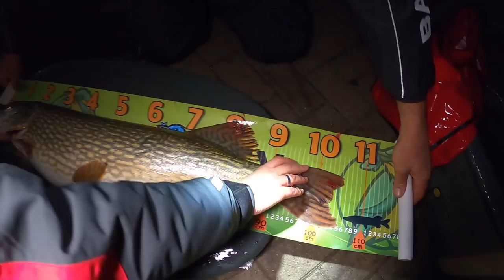DEAD BAIT | Ansitz Angeln auf HECHT im Winter | Mit Dirk Ditters von Balzer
Moin Leute,
wir haben es heute auf die großen Hechte abgesehen.
Mit toten Köderfisch (dead bait) wollen wir heute beim Ansitz Angeln versuchen für Vlorre einen neuen PB Fisch an den Haken zu bekommen. Als Köder nehmen wir heute die Makrele.
Vlorre möchte unbedingt den Meterhecht knacken... ob das gelingt?
Mit dabei ist heute Dirk Ditters (Teamangler bei Balzer). Er zeigt uns seine Montagen, wie er im Winter gerne und erfolgreich auf Hecht angelt.
Wir sind in Holland, und zeigen euch hier das Angeln in einem Hafen.

Schaut gerne mal bei Balzer hier auf YouTube vorbei:
HEYFISHING10
► 🎬 Was benutzen wir zum Filmen?
Audio Rekorder
Kameras:
Kamera Akkus

Petri Heil! 🎣

Jana + Vlorre + Julian

Ihr könnt unseren Kanal und unsere Arbeit unterstützen, indem ihr diese Links nutzt, um diese oder andere Artikel zu kaufen.
Hierdurch entstehen euch KEINE Mehrkosten.
Die Produkte die wir hier verlinkt haben, wurden von uns selbst gekauft.

"Water Swirl, Small, 16.wav" by InspectorJ of Freesound.org